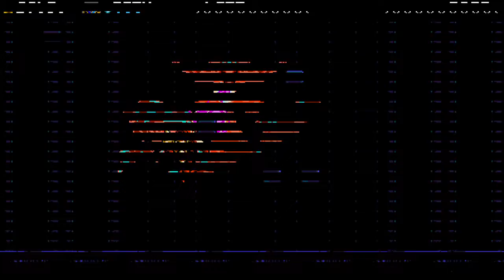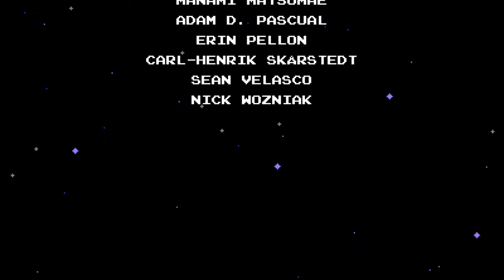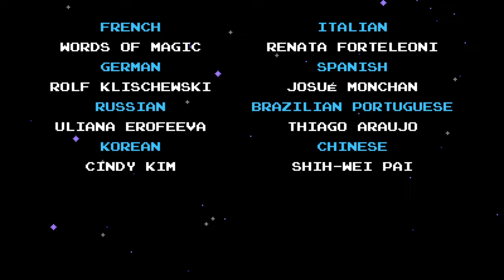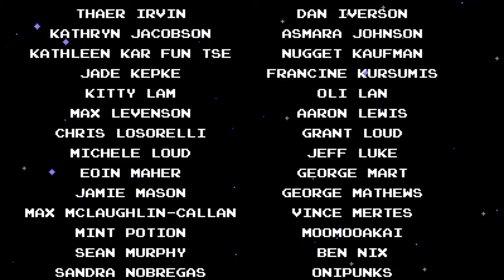Shovel Knight: Treasure Trove Shovel knight Chaos armor playthrough finale